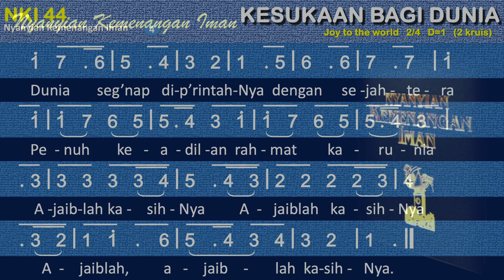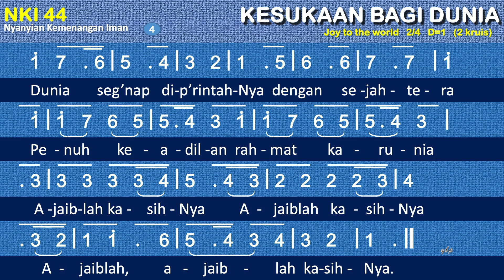NKI 44 Kesukaan Bagi Dunia - Nyanyian Kemenangan Iman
KI 44 Kesukaan Bagi Dunia

00:00 Bait 1 Hai dunia bersyukurlah menyambut Tuhanmu
00:38 Bait 2 Hai dunia bersukalah elukkan rajamu
01:07 Bait 3 Dosa keji tak berdaya derita pun lenyap
01:38 Bait 4 Dunia seg’nap dip’rintah-Nya dengan sejahtera

1
Hai dunia bersyukurlah menyambut Tuhanmu
Sediakan Dia tempat mulia
Dan angkat suaramu
Dan angkat suaramu
Dan angkat, dan angkat suaramu.
2
Hai dunia bersukalah elukkan rajamu
Dan sungai, padang, lembah dan gunung
Nyanyikan syukurmu
Nyanyikan syukurmu
Nyanyikan, nyanyikan syukurmu.
3
Dosa keji tak berdaya derita pun lenyap
Dilimpahkan-Nya kasih karunia
Melawan kuasa g’lap
Melawan kuasa g’lap
Melawan, melawan kuasa g’lap.
4
Dunia seg’nap dip’rintah-Nya dengan sejahtera
Penuh keadilan rahmat karunia
Ajaiblah kasih-Nya
Ajaiblah kasih-Nya
Ajaiblah, ajaiblah kasih-Nya.